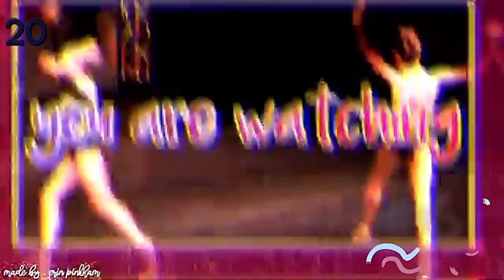Ranking my 10 most recent intros i have made!!!